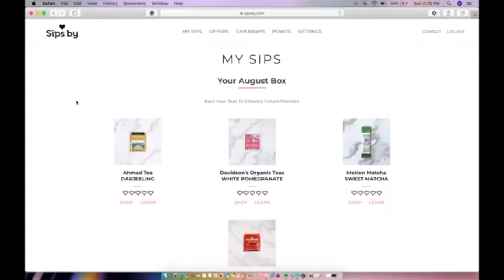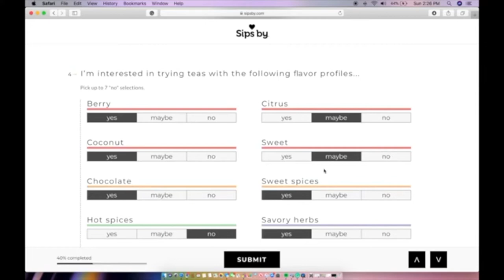Productive Morning Routine 2019 | Natalie Nicole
Good morning you guys, here is my productive morning routine. I think its great to have at least one day out of the week to have a productive jump start to your day! Let me know what you guys think!

Huge thank you to SipsBy Tea for sending me this box!